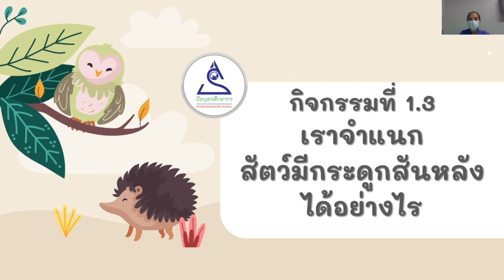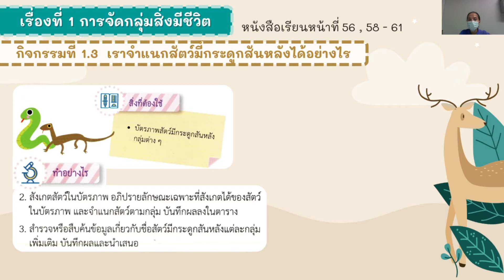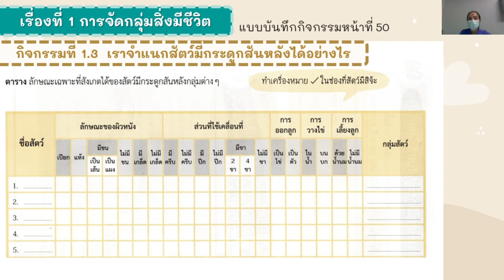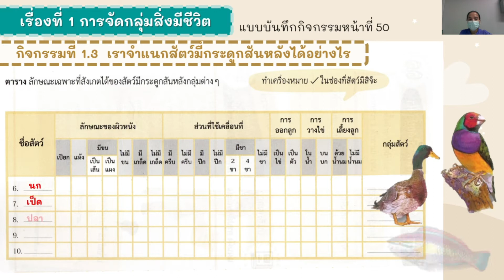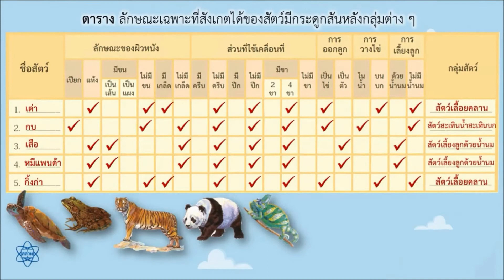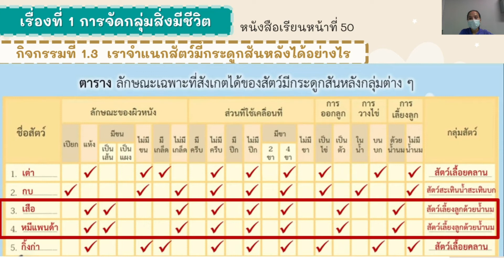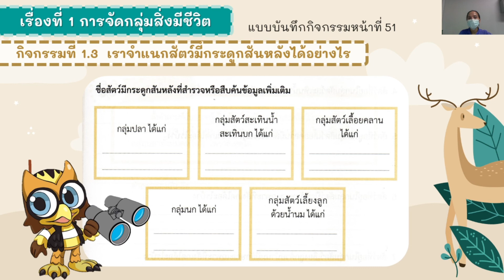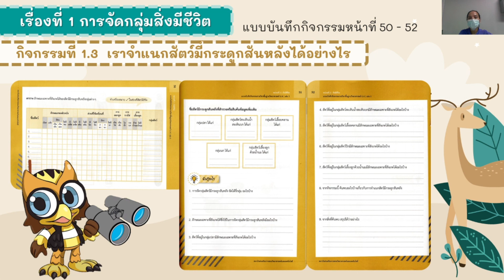ป. 4 Ep 14 วิชาวิทยาศาสตร์ เรื่อง เราจำแนกสัตว์มีกระดูกสันหลังได้อย่างไร ? Part 2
ห้องเรียนออนไลน์ระดับชั้น ป.4 โรงเรียนปิยบุตรศึกษากร